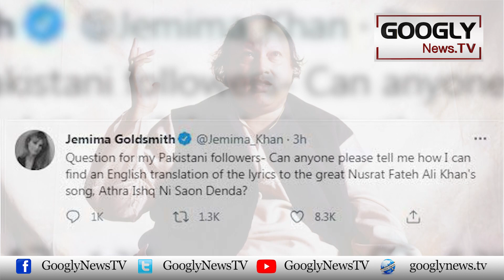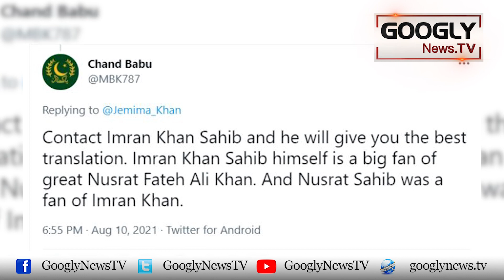Jemima Nai Pakistanion Sai Kya Mashwra Mang Liya? | Googly News TV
Jemima Nai Pakistanion Sai Kya Mashwra Mang Liya?